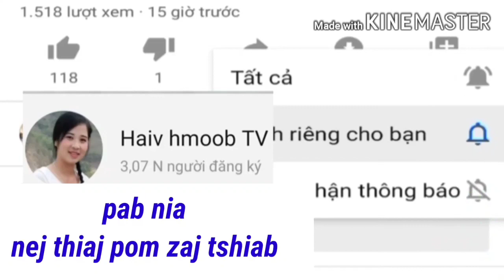Dej nyab suav txaus tu siab heev 18/8/2020